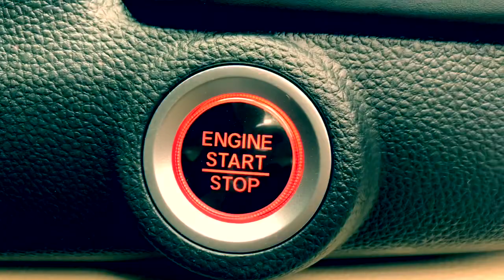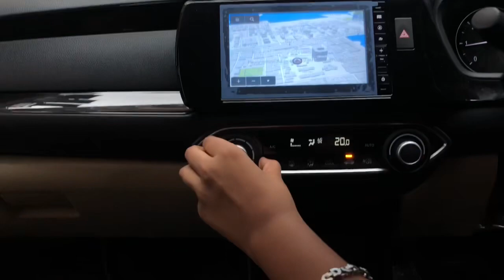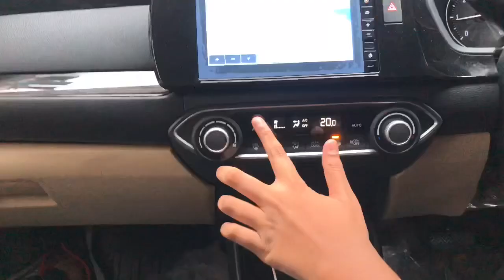Honda Amaze 2019 top model review by auto zone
Soo friends in this video a normal review of hondaamaze
SHAREit
Comments
Song by mi gana
Editing by :rizwan Malik
Thumbnail by : shaikh Ayaan
Thanks to Abhinash Agarwal
To give the car